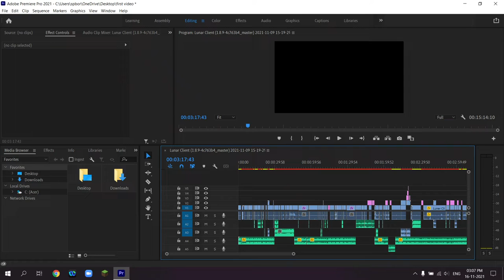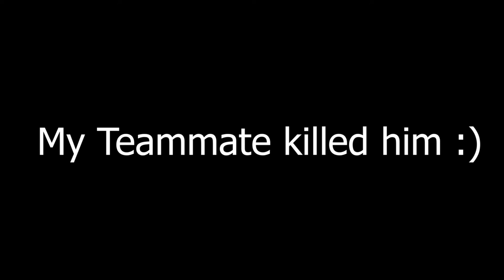Playing Bedwars Be Like...